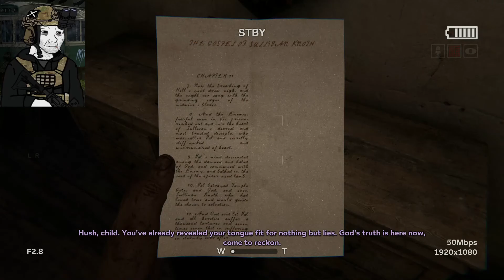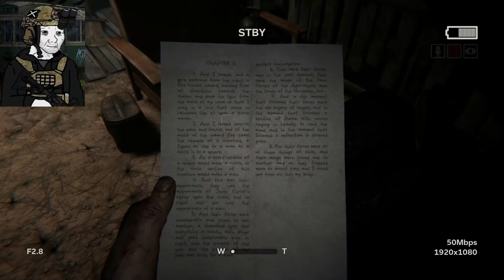Outlast 2 | Part #2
Tall lady tries to kill me!